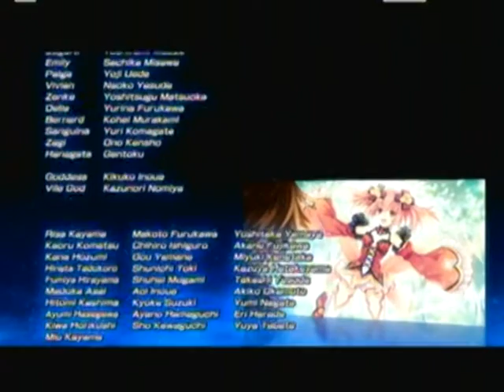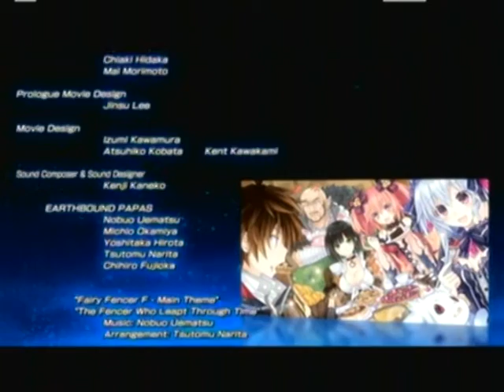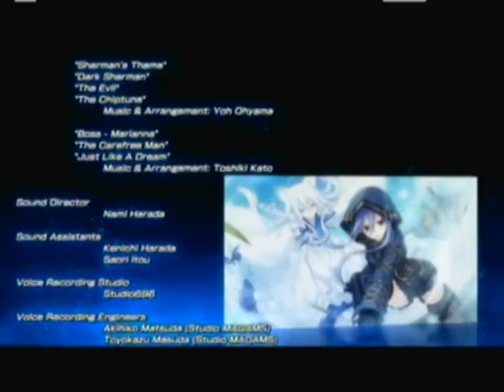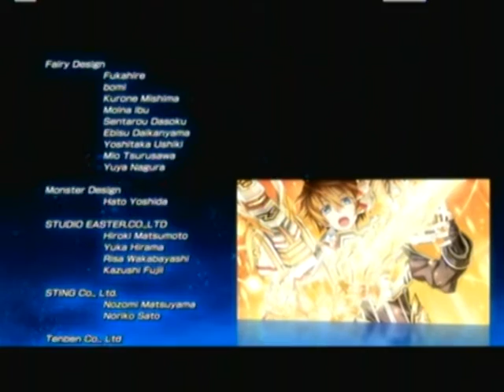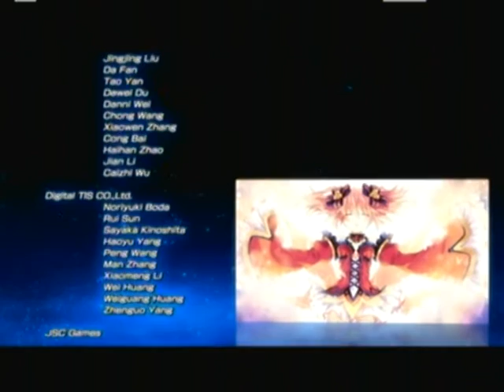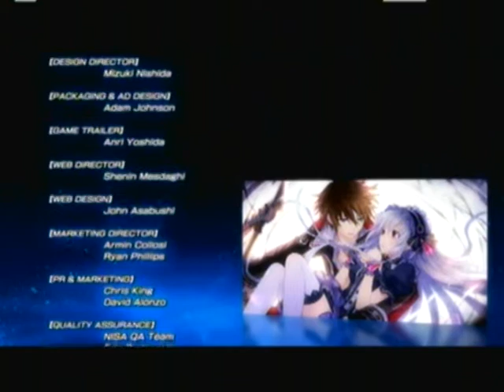Let's Play Fairy Fencer F Blind Bonus Episode: Appolonius & Eryn's Ending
We show off Appolonius in battle and also showing off Eryn's ending too. Which also concludes this Let's Play. Great game overall and I discuss on what LP I will be doing next and I hope you will all enjoy it. Love you all very much and thnx for watching